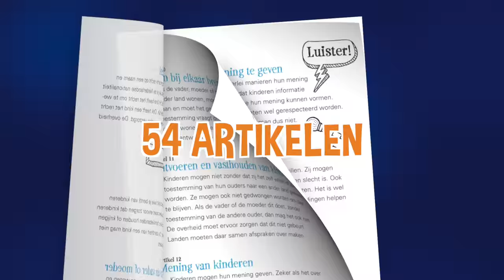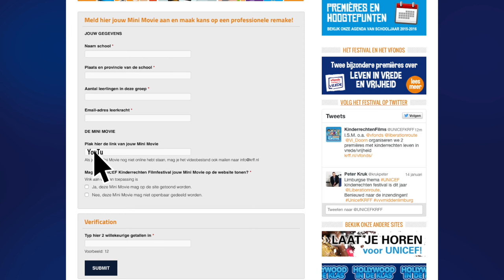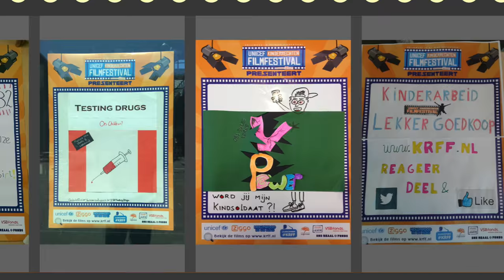Doe mee aan het UNICEF Kinderrechten Filmfestival